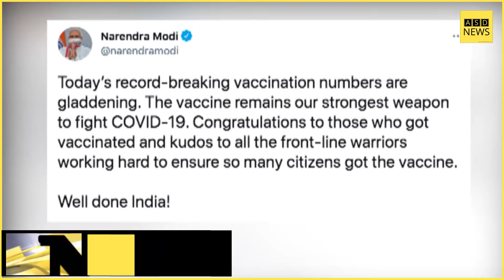Corona Vaccine News: Record 85 lakh doses on day 1 of new vaccination policy | COVID19 | ASD News